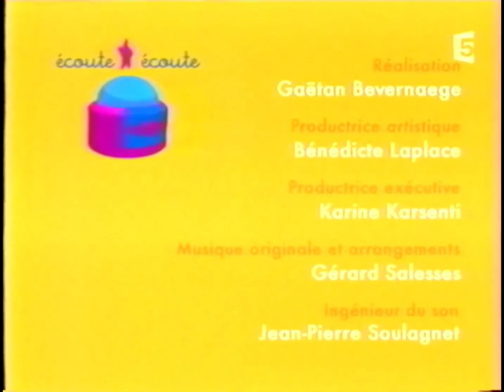écoute écoute - "Dansons la capucine"